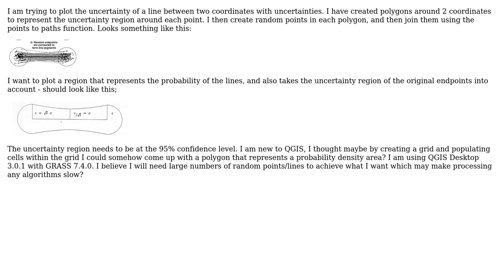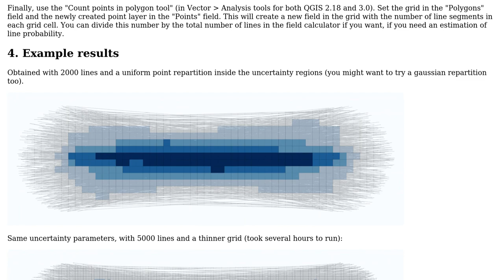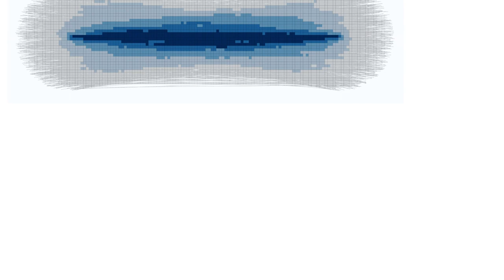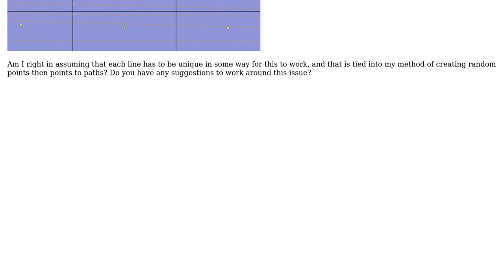GIS: Uncertainty of a line between two coordinates with uncertainties in QGIS (2 Solutions!!)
GIS: Uncertainty of a line between two coordinates with uncertainties in QGIS

With thanks & praise to God, and with thanks to the many people who have made this project possible! | Content (except music & images) licensed under CC BY-SA | Music | Images & others | With thanks to user Ben Blackburn user ArMoraer and the Stack Exchange Network Trademarks are property of their respective owners. You are responsible for your own actions.